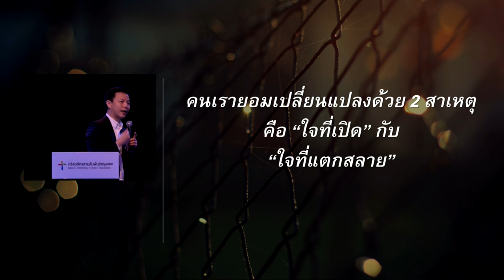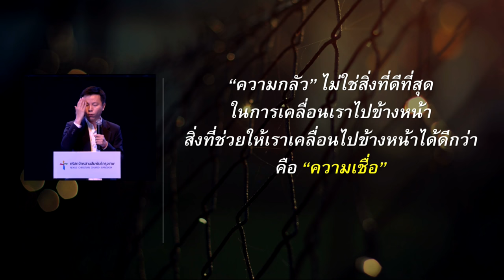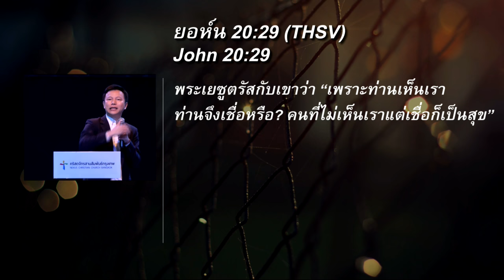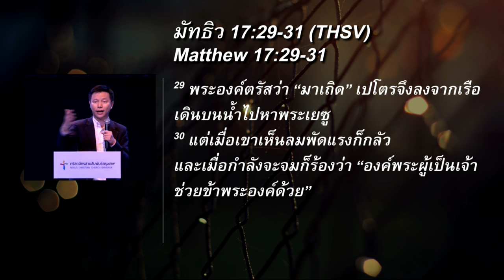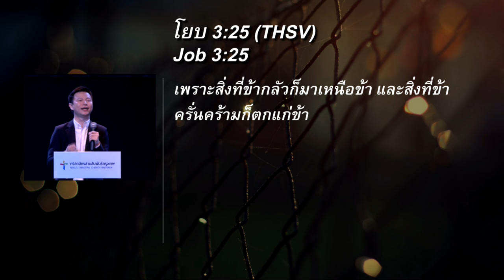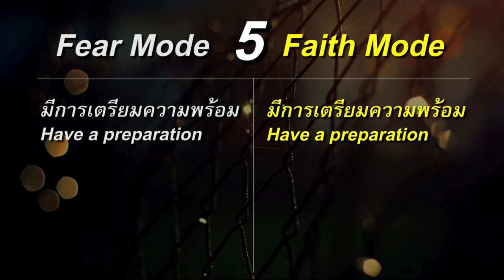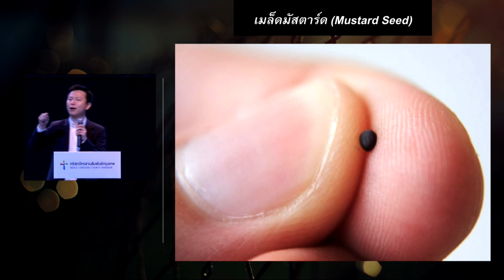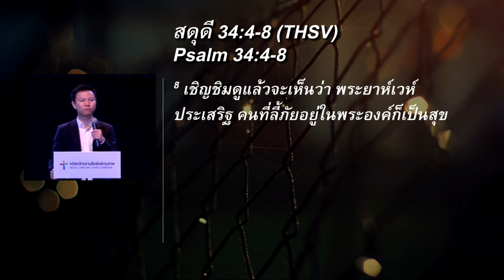คำเทศนา FAITH MODE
หัวข้อ : FAITH MODE